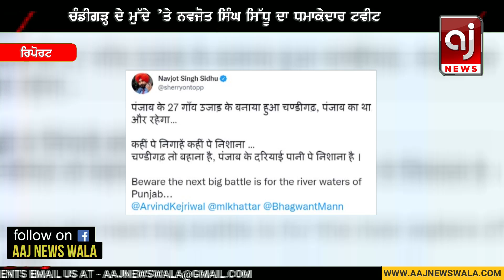ਨਵਜੋਤ ਸਿੱਧੂ ਦਾ ਨਵਾਂ ਧਮਾਕਾ, ਚੰਡੀਗੜ੍ਹ ਮੁੱਦੇ ਤੇ ਠੋਕ ਕੇ ਕਹੀ ਆਹ ਗੱਲ | Navjot Sidhu | Punjab Congress